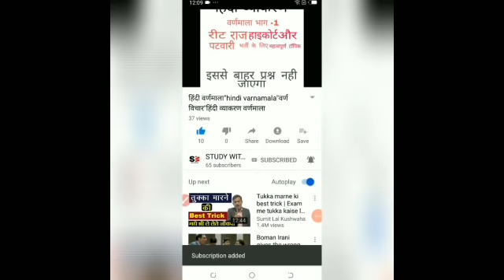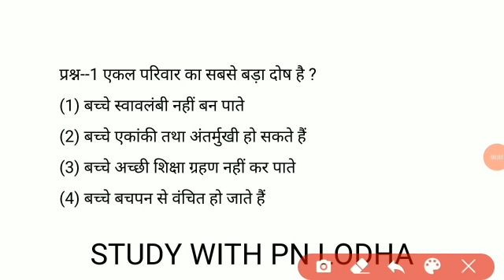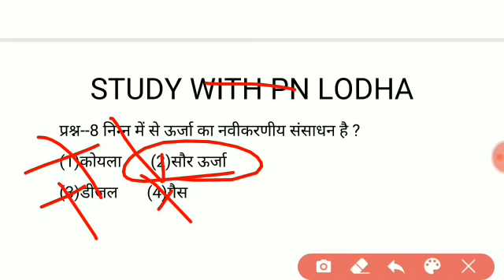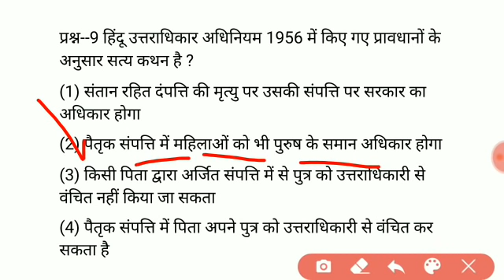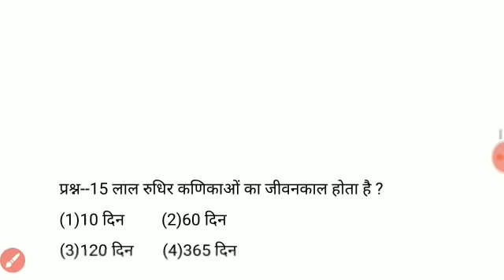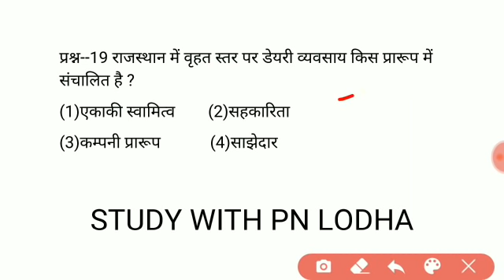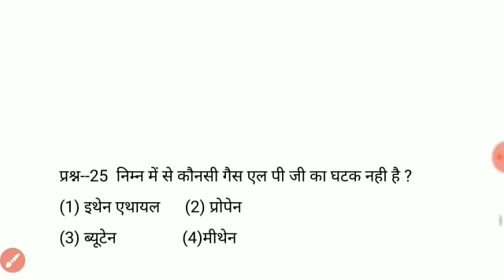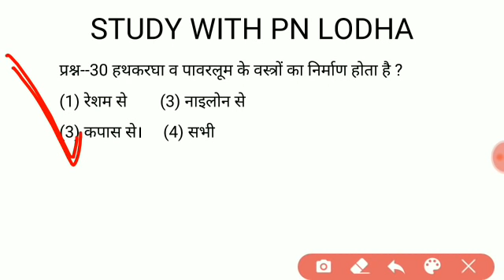Reet 2020/evs model paper/पर्यावरण मॉडल पेपर/reet level 1 evs test /reet environment test paper